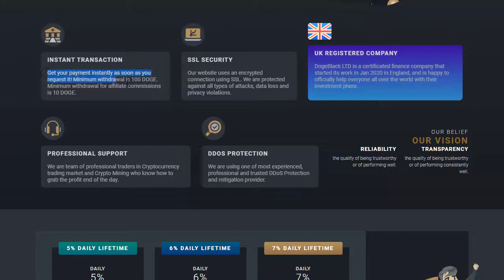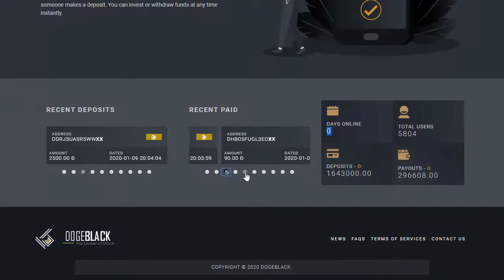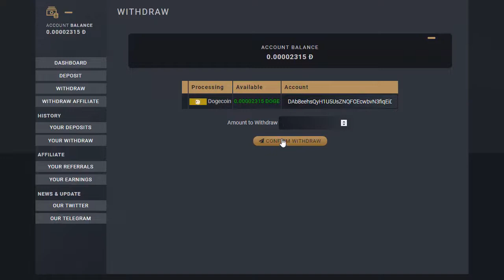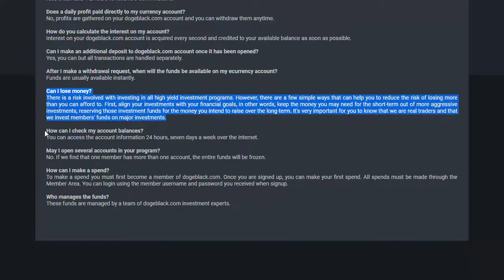Dogeblack | Scam Alert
Dogeblack is new dogecoin cloud mining site with free dogecoins
As you know I always try to introduce new free cloud mining sites that often yield free reward
Legit or not, I cannot give guarantee because most of the times they are Ponzi schemes ,
Dogeblack
They give you 300 Doge coin Free ( Active Balance )
Daily Profit upto 7% ( Depand on your packege )
Min Deposit : 300 DAILY INTEREST15 Đ
For full info visit website